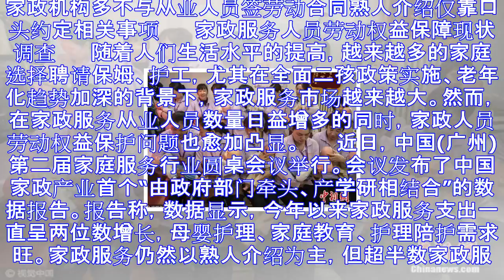家政服务现状调查：机构多不与从业人员签劳动合同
家政机构多不与从业人员签劳动合同熟人介绍仅靠口头约定相关事项 　　家政服务人员劳动权益保障现状调查 　　随着人们生活水平的提高，越来越多的家庭选择聘请保姆、护工，尤其在全面二孩政策实施、老年化趋势加深...